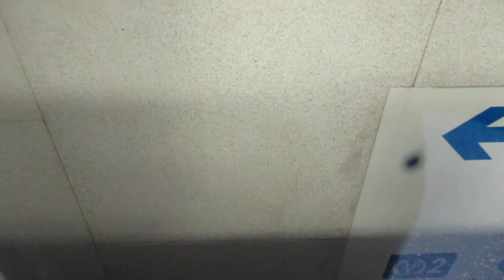Метро в Санкт-Петербурге. 2 линия. Перегон: Электросила - Московская.